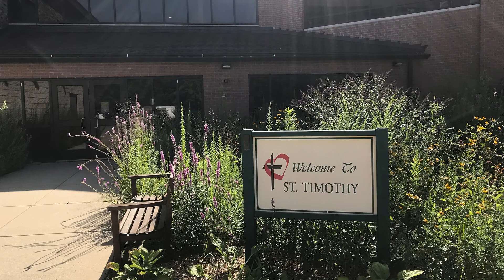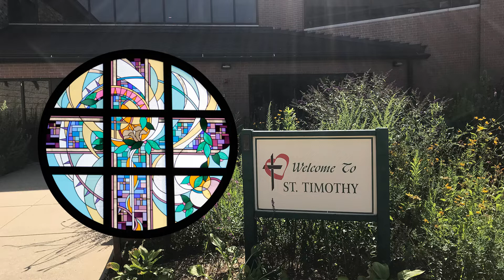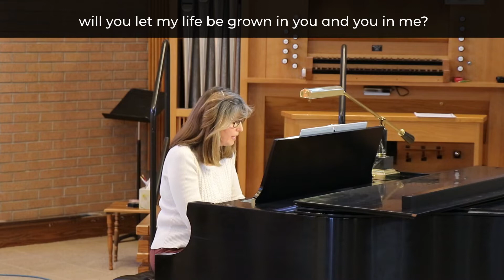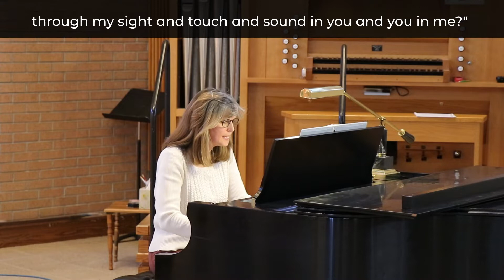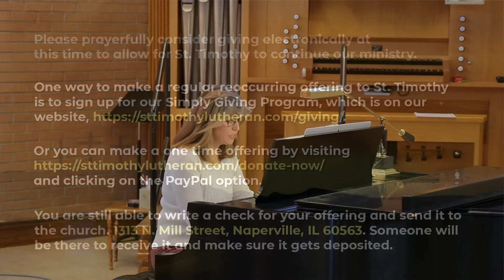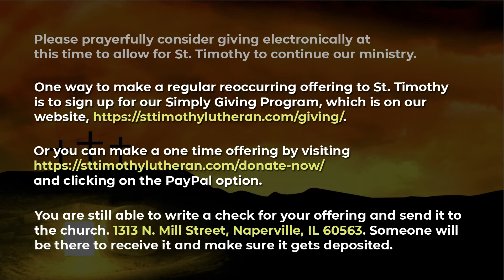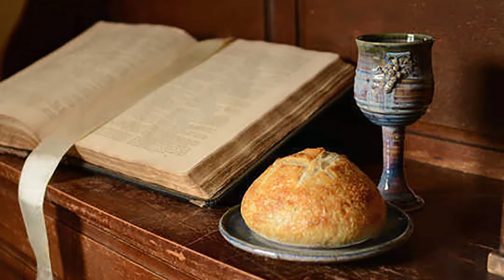St. Timothy Lutheran Church Online Service for 1.17.2021 V3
CCLI# 11126398